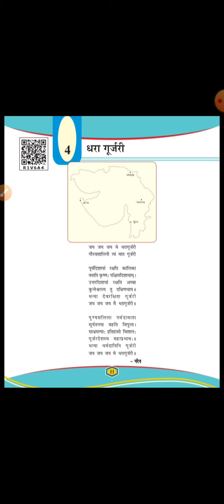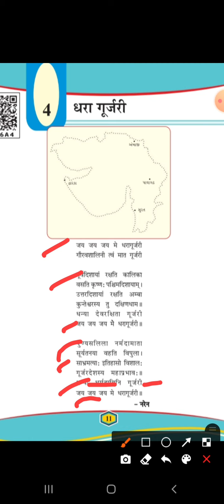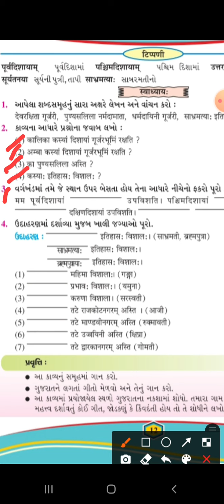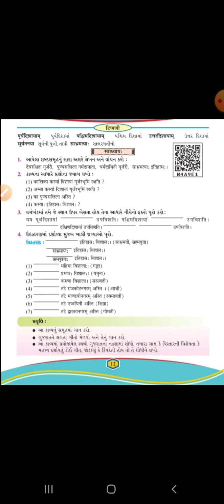ધોરણ 7 // સંસ્કૃત // 4 धरे गूर्जरि // ભાગ 2